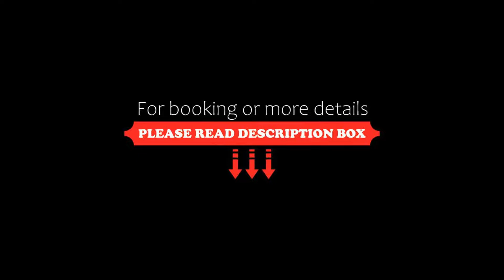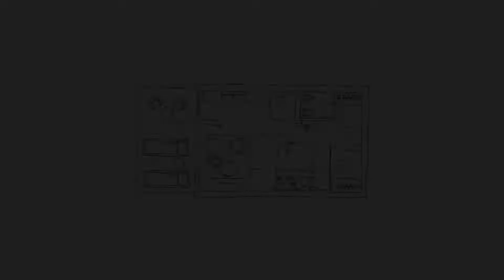Sensoria Dolomites, Siusi, Italy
About Property:
You're eligible for a Genius discount at Sensoria Dolomites! To save at this property, all you have to do is sign in.
Located in Siusi, Sensoria Dolomites boasts a wellness centre with a hot tub, and a furnished garden. The rooms have Alpine-style furnishings, and a balcony. Free Wi-Fi is available in the entire property.
The rooms have an LCD TV with satellite channels, wooden furniture and parquet flo...
Property Type: Hotel
Address: Schlernstrasse 37, 39040 Siusi, Italy
Searching For
1. Sensoria Dolomites - Siusi - Italy
2. Sensoria Dolomites - Siusi - Italy Address
3. Sensoria Dolomites - Siusi - Italy Rooms
4. Sensoria Dolomites - Siusi - Italy Amenities
5. Sensoria Dolomites - Siusi - Italy Offers and Deals
Audio Credit:
Track Title: Blank Slate
Artist: VYEN